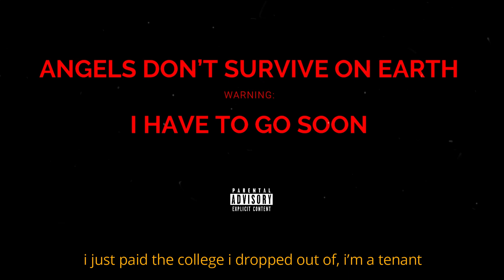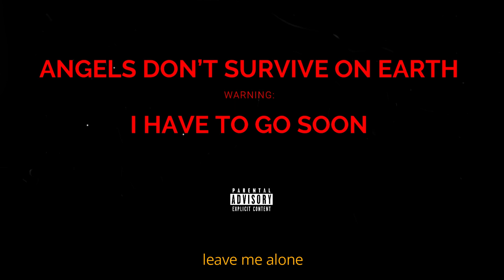TEN PLANETS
🎤TEN PLANETS by ODZILLA. Mastered in 2021, uploaded in 2023. Watch and tell me your thoughts. What did you feel? What did you get from it? Comment Something.

💿 Catalog:
Checkout the catalog! Check out the exclusive collection on ODZILLA.com